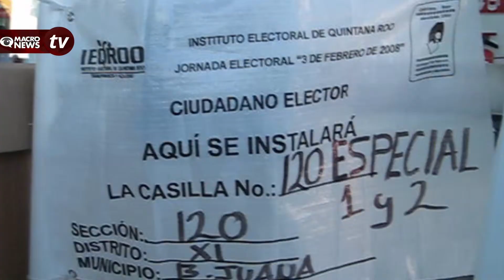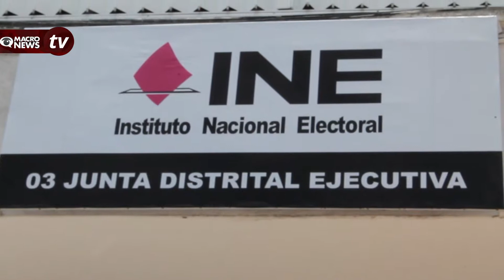15 MIL QUINTANARROENSES, NO PODRÁN VOTAR EN 2015, DESCUBRE SI ERES UNO DE ELLOS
14 mil 745 electores en Quintana Roo fueron dados de baja del Padrón Electoral al contar con credenciales terminación 03, los cuales también ya habían sido excluidos de la Lista Nominal, lo que significa que no tendrán derecho a ejercer el voto este 2015.

Esto para dar cumplimento con el acuerdo del Consejo General del Instituto Nacional Electoral (INE) que aprobó que, a partir del 15 de julio de 2014, sean excluidas del padrón electoral las credenciales para votar con terminación 03, que ascienden, a nivel nacional, a alrededor de tres millones de micas.

 El Vocal del Registro Federal de Electores, Ricardo de la Rosa Ruiz, informó que en el Distrito 01 se dieron de baja a 2 mil 72 ciudadanos, en el Distrito 02 fueron 6 mil 191 y en el Distrito 03, 5 mil 834 electores fueron excluidos del Padrón Electoral...